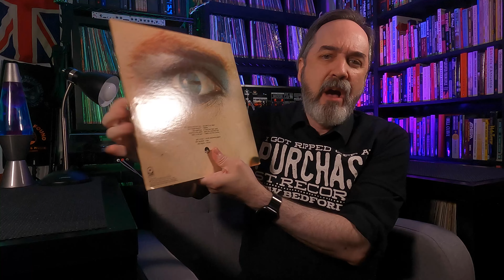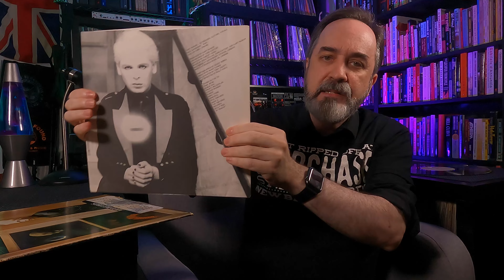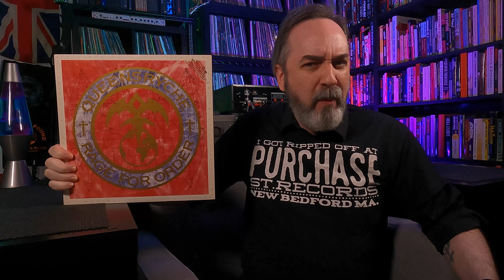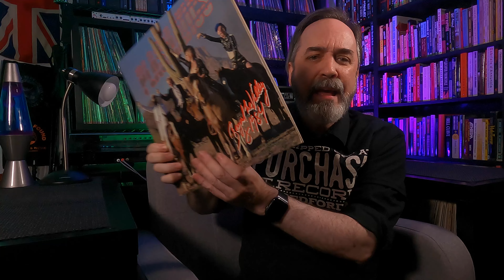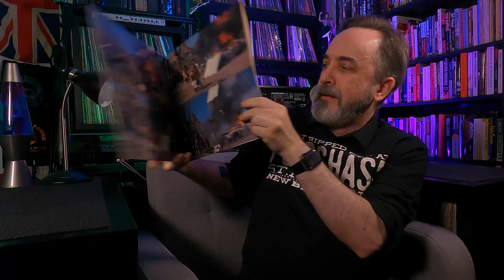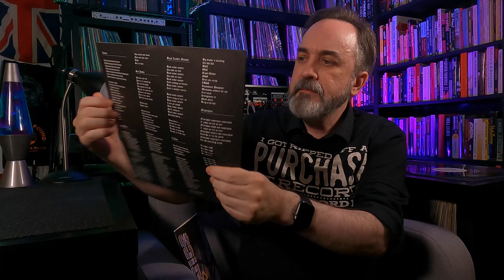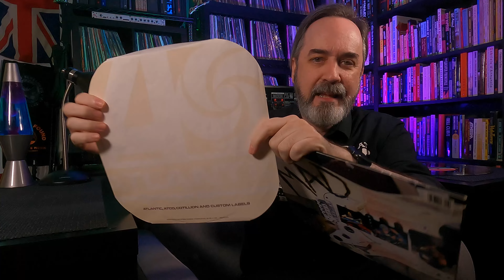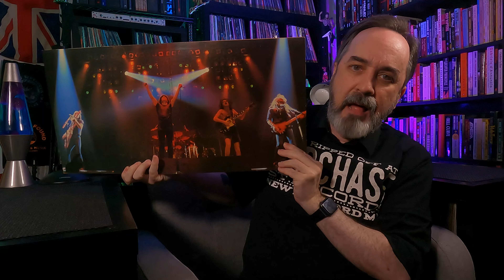Hard & Heavy Finds at the Burlington Record Fair: October 2024 (Burlington, Vermont)